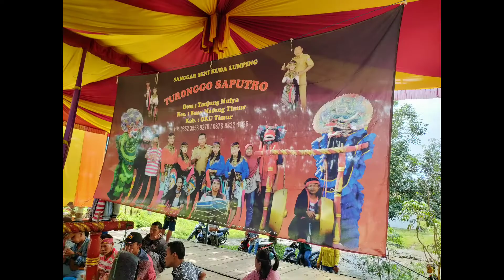TARIAN JARAN KEPANG DAN TARI TOPENG TURONGGO SAPUTRO@SENIID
tarian kepang putra dan putri di iringi Tarian topeng TURONGGO SAPUTRO menghibur desa Tanjung Rejo Bk 1 Belitang oku timur.
di acara khitanan anak warga.